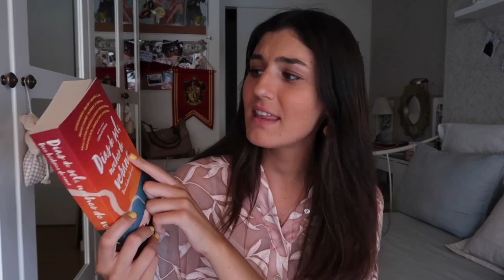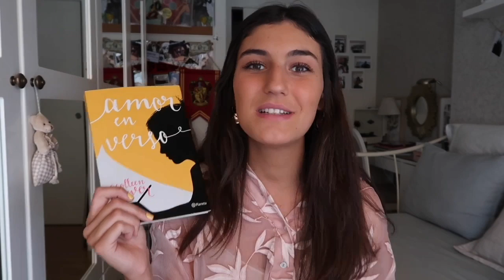5 LIBROS PARA LEER EN VERANO!!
Hola a todos y todas y bienvenidos/as a mi canal!!

Aqui os traigo una pequeña lista de libros que no he mencionado tanto en mi canal y que merecen la pena mucho!!
Espero que os ayude mucho si estas en ese momento que todos los lectores tenemos alguna vez en el que no sabemos muy bien qué leer!

Espero que disfrutéis muchísimo del video!!

SUBO VÍDEO CADA DOMINGO A LAS 19:00!!

Información basica:

Me llamo Irene y estudio derecho.